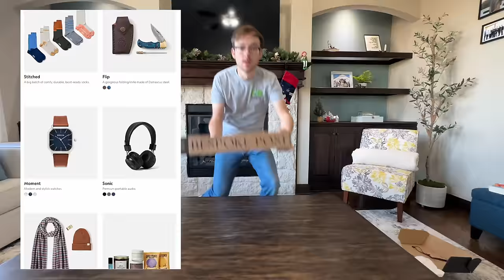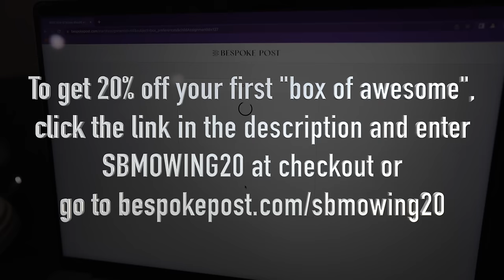He tried WALKING AWAY until he heard me say it’s FREE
I went up to this homeowner to see if he wanted his grass cut. He thought I was trying to sell him something and immediately turned around and started walking away. But he turned back real quick when he heard the word free!